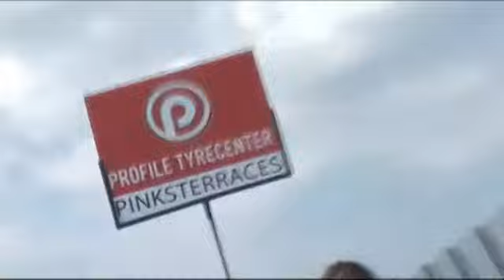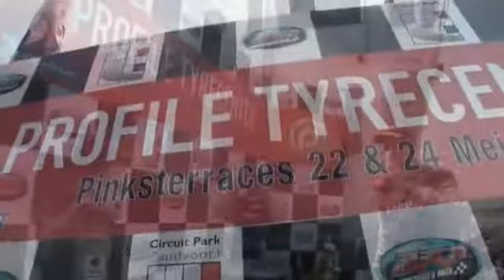Swift Cup journaal - Pinksterraces 2010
Swift Cup journaal tijdens de Pinksterraces 2010 vanaf Circuit Park Zandvoort.